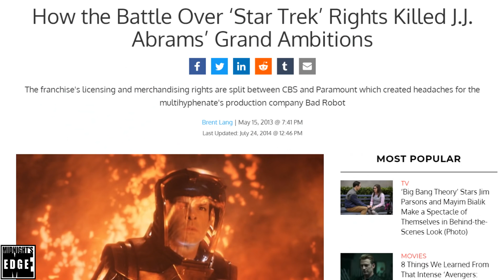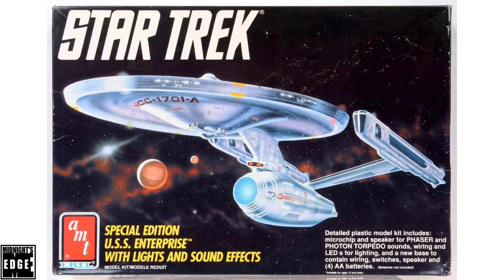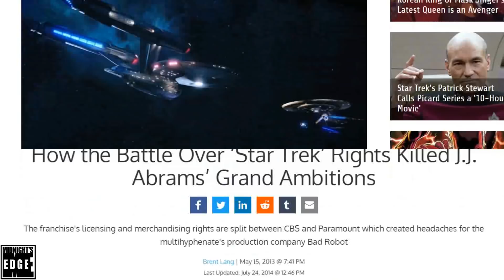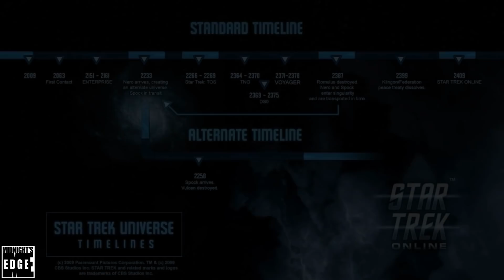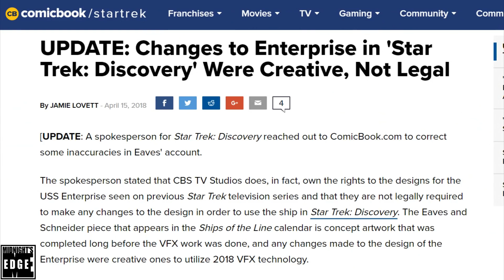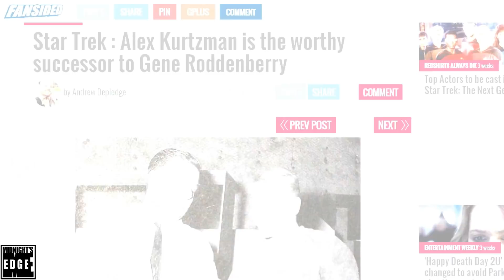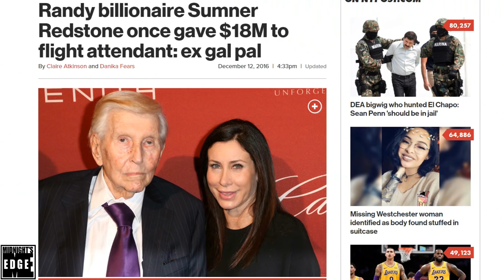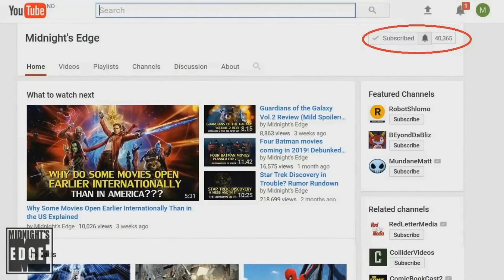Star Trek Discovery: The Prime Deception – CBS and Paramount Viacom Rights Explained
From the first episode of Star Trek in 1966, up until the last episode of Enterprise in 2005, the Star Trek canon consisted of multiple tv series and feature films, all of which were interconnected, and which spanned several starships and crews over the course of 200 years.

Such interconnectivity is no longer possible.

Modern Star Trek consists of the rebooted Paramount/Bad robot films set in the Kelvin timeline, and Star Trek Discovery, which has no connection to the movies, as it is set in the prime timeline – despite it not lining up with canon in any way, shape or form. There is a reason for that.

Behind this drastic change, are complex rights and licensing issues, which are frequently referenced, but their details and implications have hitherto not been fully explored.

In this video, we will break down these rights and licensing issues, their repercussions, and the key people for better or worse associated with them, and if there is a way forward where canon can be preserved.